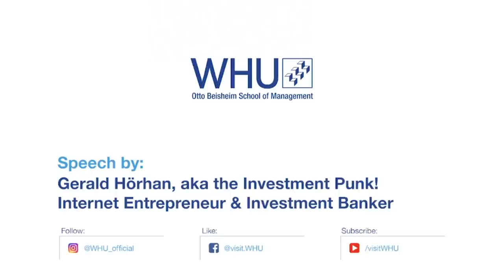The Investment Punk at WHU | Gerald Hörhan on Python and Programming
“The Winner takes it all: The Power of Algorithms”

Gerald Hörhan is an Austrian investment banker, real estate investor, best-selling book author, and internet entrepreneur.

He is also the founder of the Investment Punk Academy a private university in Innsbruck focusing on online marketing and skills for the digital economy.
Before doing his own thing, Gerald Hörhan studied mathematics at Harvard and worked for JP Morgan in New York and McKinsey in Frankfurt.